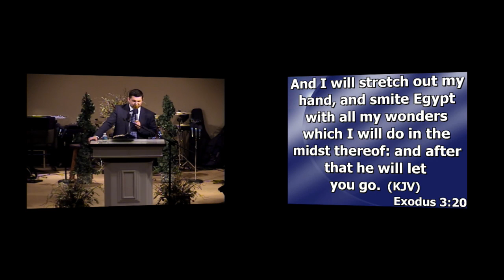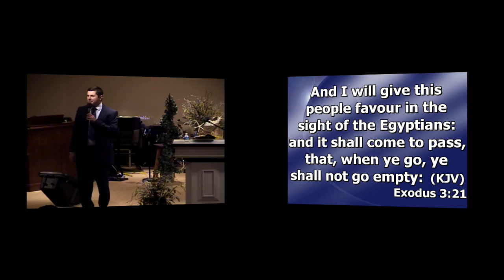9-28-14 "Don't Leave Empty" Missionary Mathew Buckland